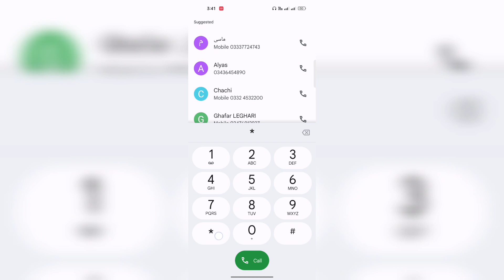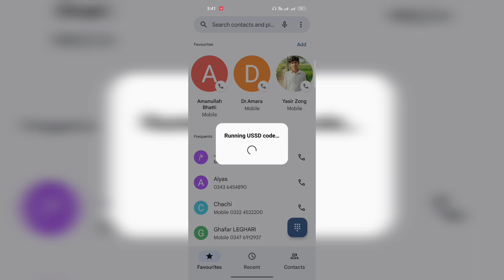Telenor internet code 2022 | free internet code | Telenor free 5000 MB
In this channel, you will learn how to create great videos to grow your YouTube channel in 2022, 2021,. Enjoy!

//Recommended videos:

▶️ Boya by M1 MIC || Real or Fake ||Boya by M1 MIC Unboxing video ||REAL OR FAKE MAIN FARK 1

▶️ The best call app is a very good track | Call from a foreign country number 2021 3

▶️ How to create professional text animations for YouTube videos |makes text animation on YouTube video 7

//About me:
My Name is Muhammad Waqas, Here we create entertaining videos about technology, including tech reviews, computer software, Android apps and other content and helpful articles you need to grow your YouTube channel.

telenor whatsapp package,
jazz free internet code,
telenor free whatsapp code,
jazz free internet code 2022,
jazz free whatsapp code,
jazz new sim free internet code,
free internet code jazz,
telenor free internet code,
ufone free internet code,
zong free internet code 2023,
free jazz internet code,
telenor whatsapp package code,
jazz free mb code,
zong free mb code,
free internet code,
telenor whatsapp package,
telenor free internet code 2022,
telenor free 5000 mb code 2022,
telenor 5000 free mb code,